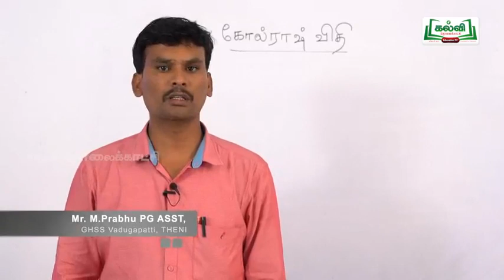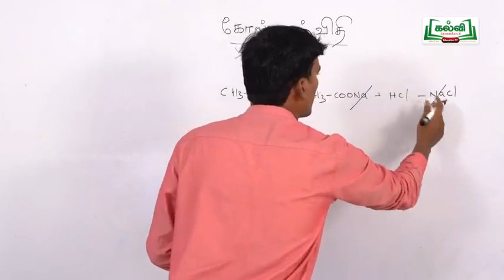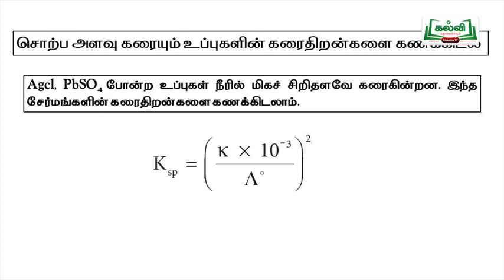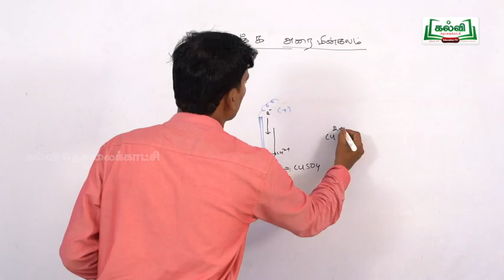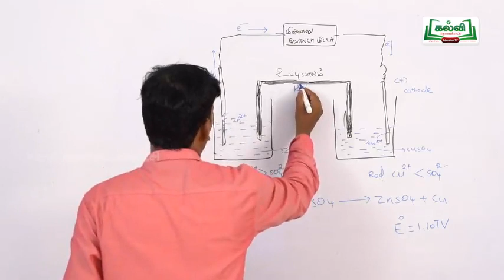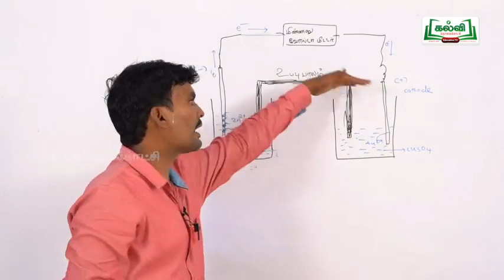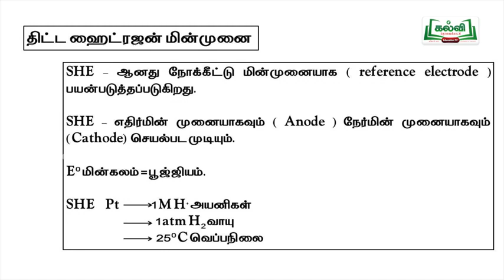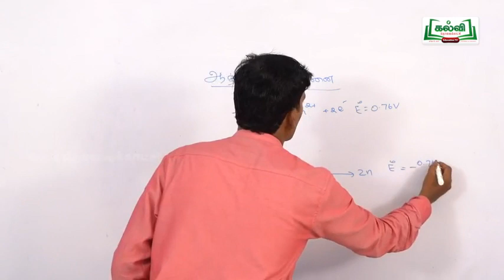Lesson 9(part- 2) மின் வேதியியல்